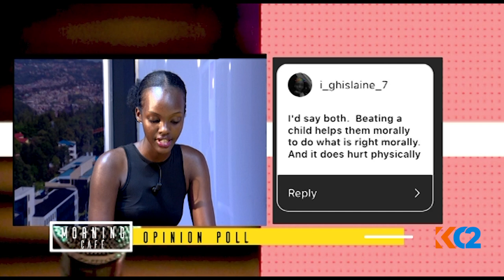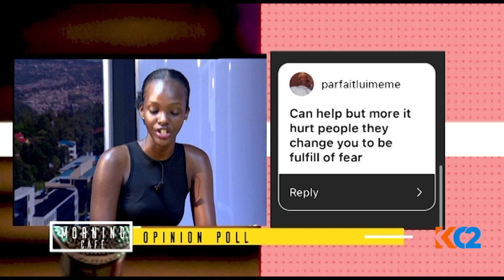Does disciplining in terms of beating hurt us or help us? WHY? HOW?